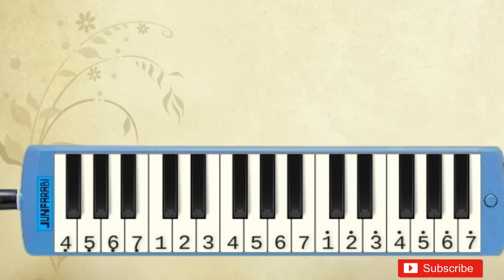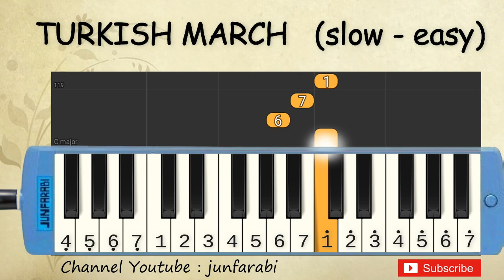not pianika turkish march / rondo alla turca , EASY , mozart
not pianika turkish march / rondo alla turca , ciptaan mozart

Level easy.
Tutorial pianika lagu turkish march atau rondo alla turca dilengkapi dengan not angka pada pianika.